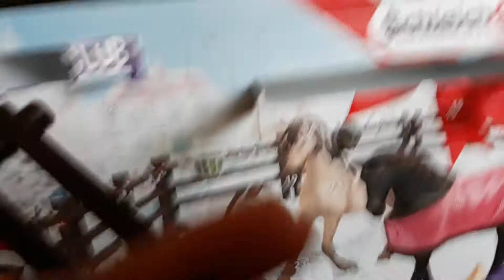Schleich avendskalender dag 7 2019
Leuk dat jullie weer kijken naar een nieuwe video vandaag mogen we vakje 7 open maken

Dag 1 paard
Dag 2 appel
Dag 3 deken
Dag 4 2 hekken
Dag 5 een emmer
Dag 6 hond
Dag 7 hek